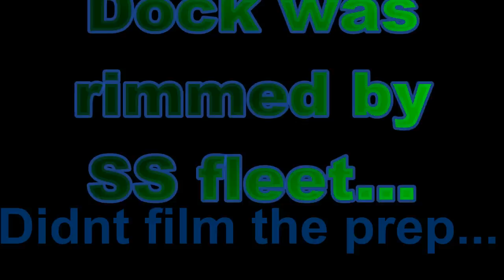Sickinger_Immortal vs A rimmer and some others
Guy rimms my dock. yall know i dont play that shit. he must die now.